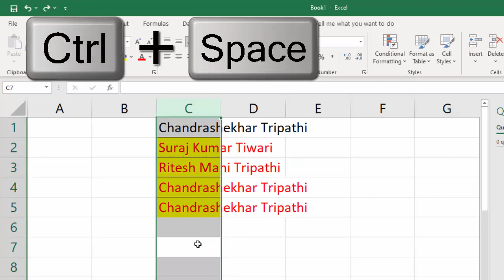Short cut key to select entire column in Microsoft Excel 2019@COMPUTEREXCELSOLUTION